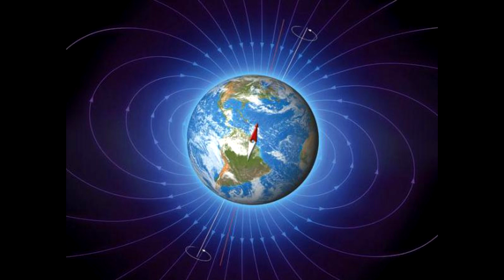ПРИНЦИП БОЖЕСТВЕННОЙ ЦЕЛЕСООБРАЗНОСТИ АНГЕЛЬСКОЙ ЗАЩИТЫ 2020 Отец Абсолют приняла Марта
ПРОСИ ПОМОЩИ, если сам не в силах. ПРИЯИНОГО ПРОСМОТРА!